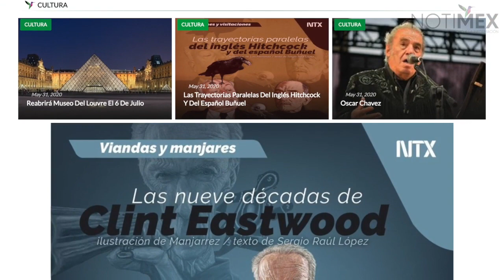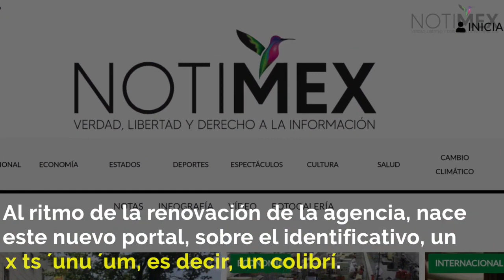Notimex, verdad, libertad y derecho a la información